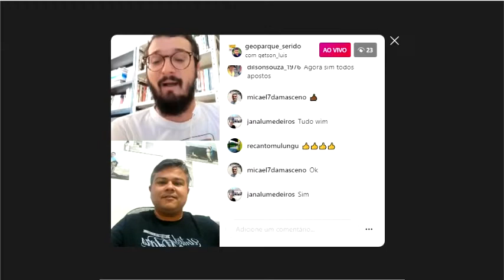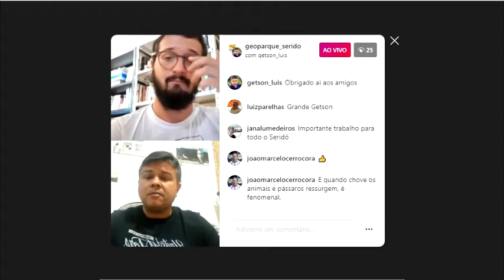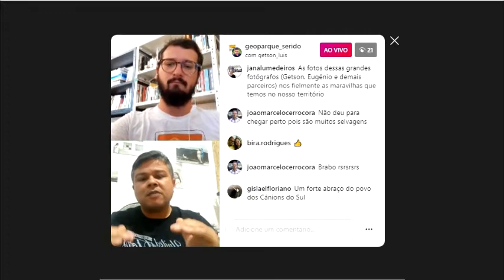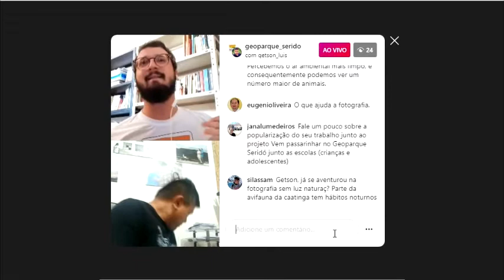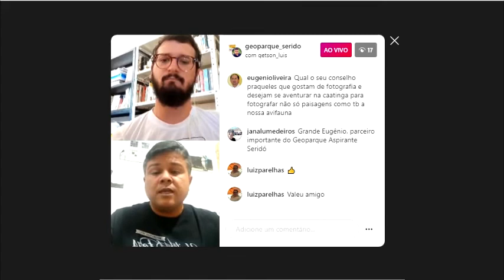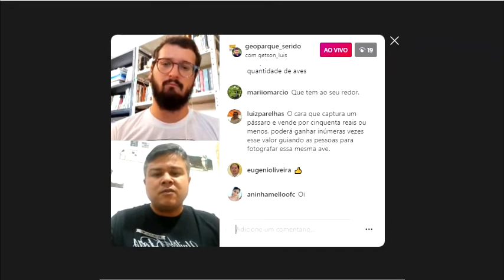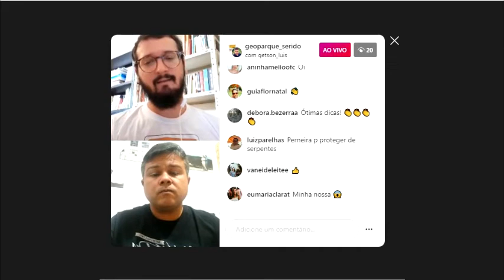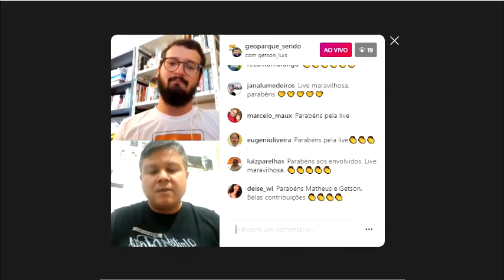2o vídeo das Lives do Projeto "Em Casa com o Geoparque Seridó"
2o vídeo das Lives do Projeto "Em Casa com o Geoparque Seridó", com o tema "Fotografando a Bio e Geodiversidade", promovida por Getson Luís (Geógrafo e Fotógrafo) e mediado por Matheus Silva (Membro do Comitê Científico do Geoparque Seridó).